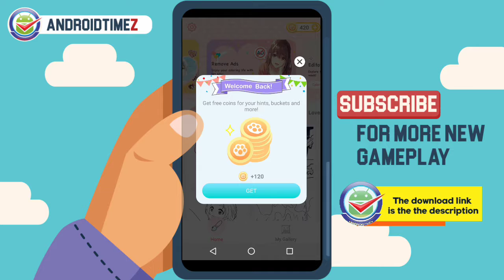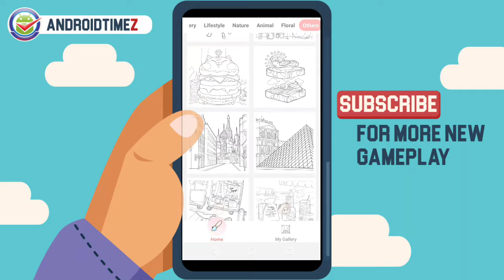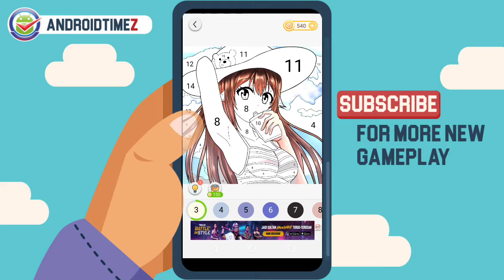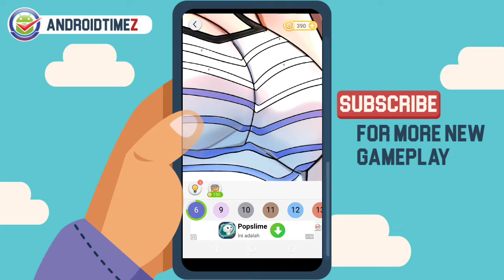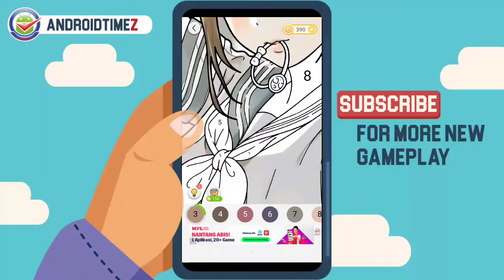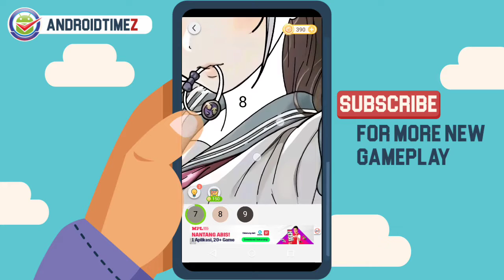Anime Paint - Color By Number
Do you want to release stress?
Are you looking for a new way to relax or already a coloring enthusiast?
Anime Paint is your best choice!

anime girl coloring page cute

easy anime girl coloring pages

anime girl coloring pages for adults

anime girl coloring pages full body

cute girl coloring pages

long hair anime girl coloring pages

anime school girl coloring pages